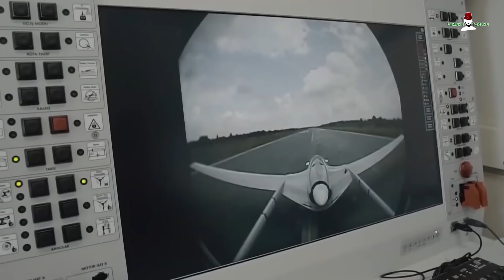Erdoğan’ın Zekice Kurduğu Büyük Plan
Cumhurbaşkanı Erdoğan, yaptığı son hamlelerle hem NATO’ya boyun eğdiriyor, hem de istediğini elde ediyor. Türkiye’nin bu güç yükselişi batının fena halde zoruna giderken, Erdoğan da hız kesmeden Türkiye’nin dış politikadaki gücünü arttırıyor. Türkiye artık güçler dengesinde büyük bir güç merkezi olmaya hazırdır. Bu bölgenin en güvenli enerji koridoru ve merkezi de Türkiye olacaktır. Global Monarşi bunun farkında…